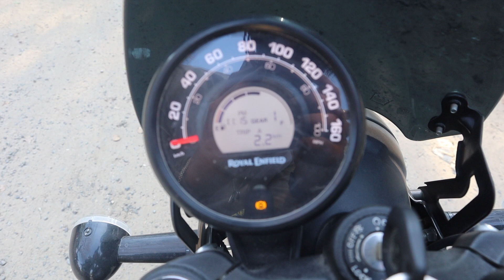yeh kya bana diya || Worth in 2023? || Ride4boom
hi everyone
pata hai muje maine kafi bar bol diya hai ki kitni cute hai yeh bike pr sach toh sach hota hai